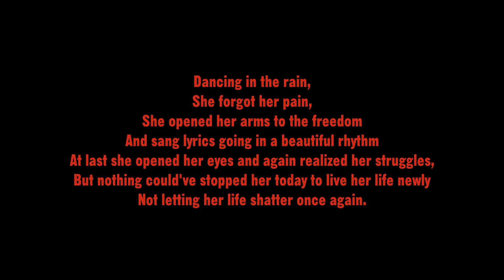Dancing In the Rain